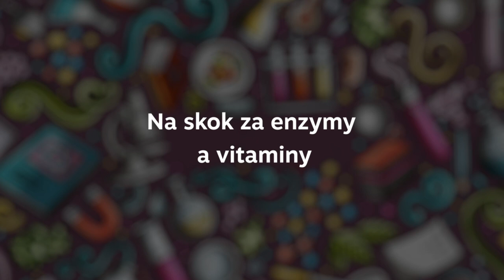veda_na_doma: Na skok za enzymy a vitaminy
Hugo Kocek z Ústavu fyzikální chemie J. Heyrovského AV ČR vás zve na laboratorní cvičení z chemie.